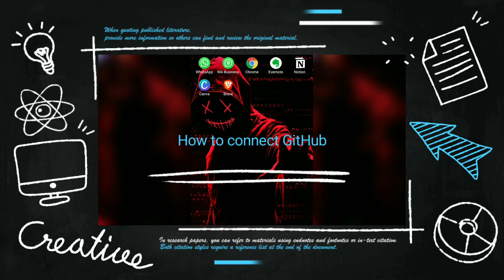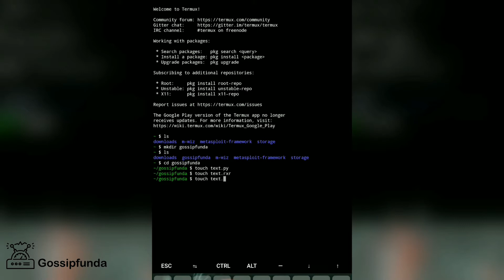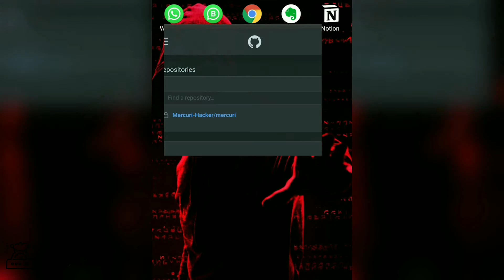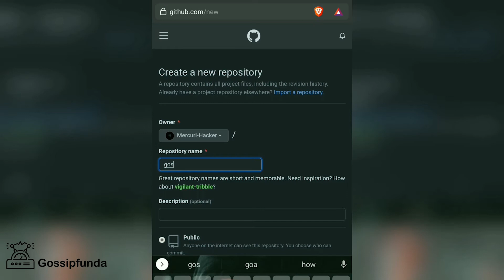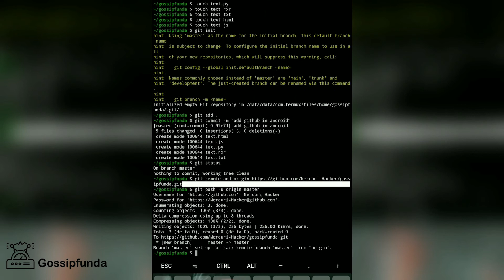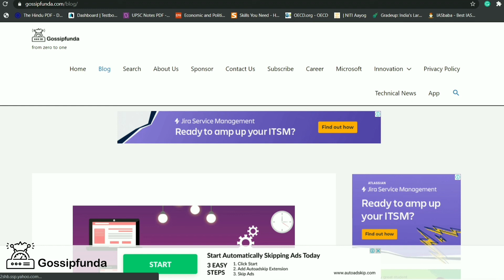How can we use GItHub on Android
1. Link to the short in question
2. Link to your YouTube channel (for ownership verification)